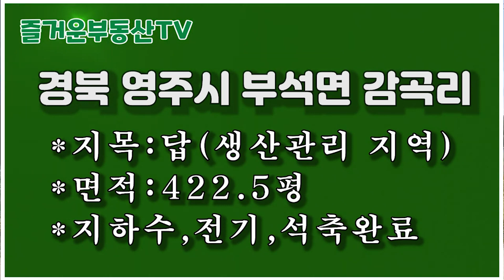892 1,경북 영주시 부석면 감곡리,숲속청정지역,기반시설수도,전기,석축완료,착한가격 강추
892-1. 경북 영주시 부석면 감곡리,숲속청정지역,기반시설수도,전기,석축완료,착한가격 강추,
*지목:답(생산관리 지역)
*면적:422.5평
*지하수,전기,석축완료

**공지**
2. 즐거운부동산TV 운영진

 2018년 11월 19일에 처음 부동산 관련 동영상을 유튜브에 게시한 이래 부동산 정보를 알차게 알려주기 위해 '구독돌이' 및 '홍돌이'가 최선을 다해 노력중입니다..   '구독' '좋아요' '알람' 설정을 부탁드립니다.